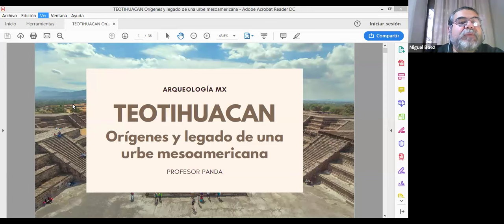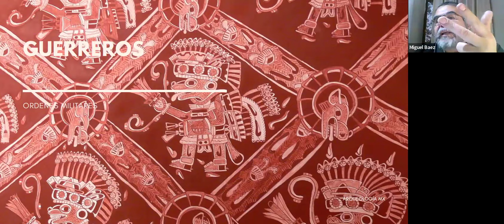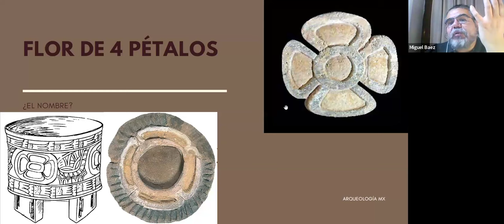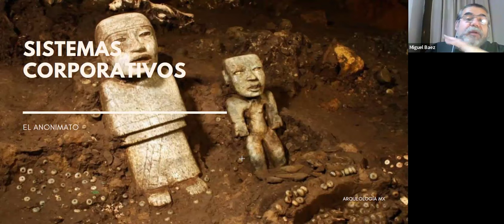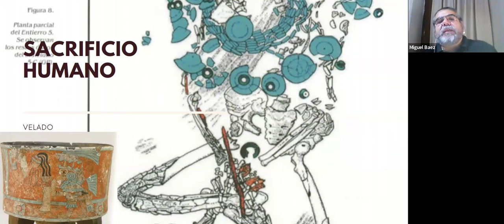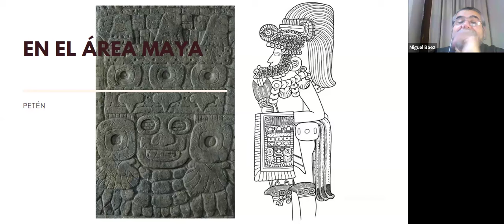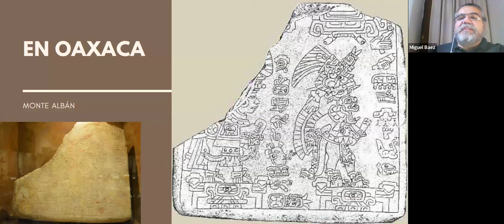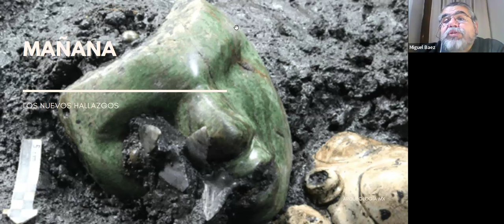El gobierno de Teotihuacan